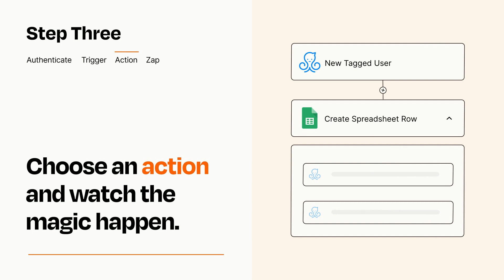How to connect ManyChat to Google Sheets - Easy Integration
So you want to connect ManyChat to Google Sheets? You can do it with Zapier!